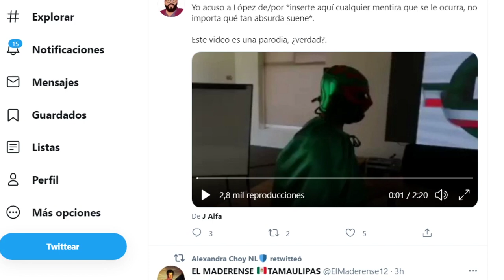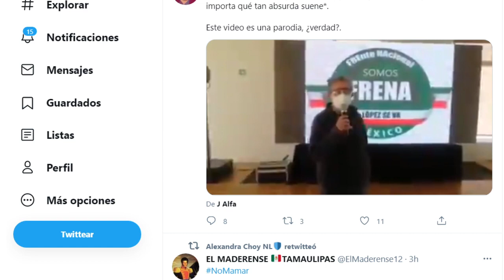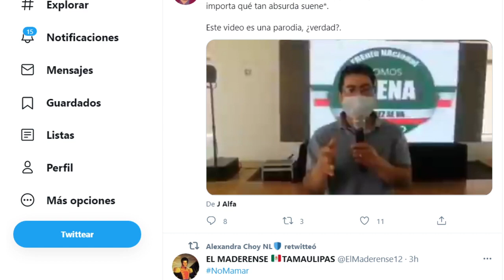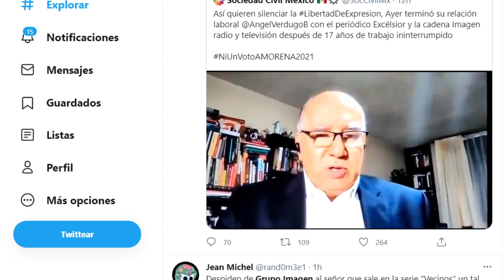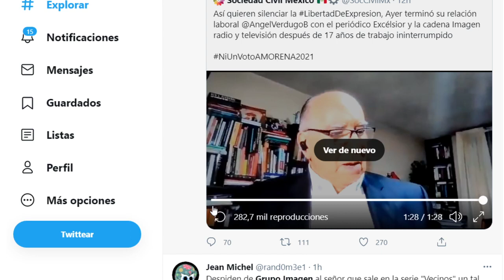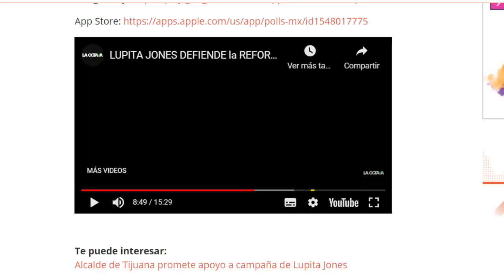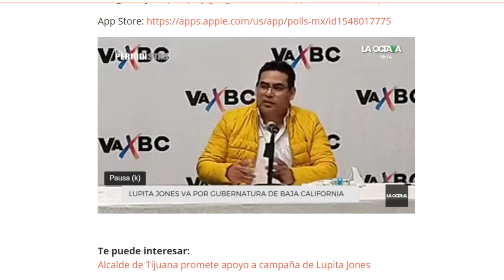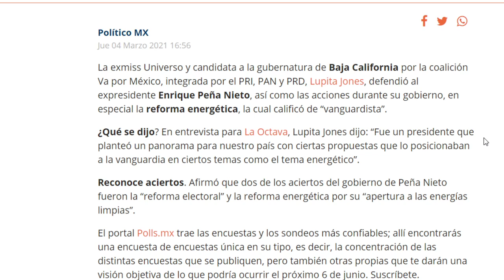PRIAN Y FRENA HACEN UN OSO TRAS OTRO!!! ASÍ LOS TRAE EL PRESIDENTE AMLO, VEA HASTA DONDE LLEGAN?